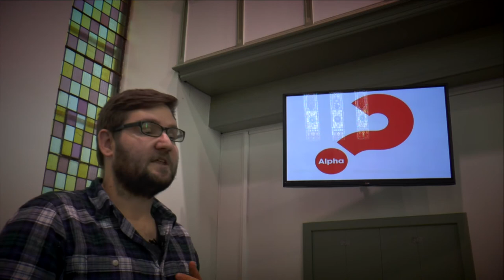Alpha 7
Welcome to Alpha update number 7, can you believe it... 7!!!